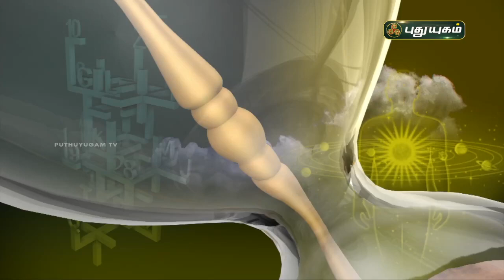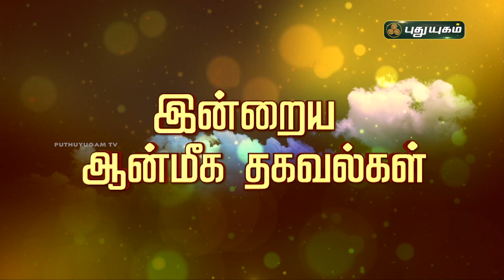Today Rasipalan - 16/06/2021 | Indraya Rasi Palan Tamil | இன்றைய ராசிபலன் | Astrologers Magesh Iyer